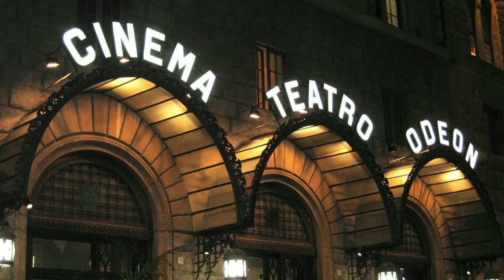12° Florence Queer Festival 2014 VIDEOQUEER Teologia Promiscua di Paolo Ferrarini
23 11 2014   SECONDA GIORNATA FQF
 (ltalia, 2014)
 Il video musicale 'Teologia promiscua' del regista e musicista Paolo Ferrarini, è un lavoro molto vicino alla video arte che fa da video all'omonima canzone tratta dal disco di Ferrarini Prolegomeni. Come ha detto lo stesso Ferrarini si tratta di un lavoro filosoficamente complesso e ambizioso.
Teleologia Promiscua, fa riferimento a una funzione cognitiva del cervello che fa vedere scopi e funzioni nella realtà anche dove non esistono. E' una cosa che inizia da bambini, ma che viene coltivata anche da adulti soprattutto in certi ambiti, come quello della superstizione e della religione.
Il video mette insieme immagini di riti e rituali che si trovano in giro per il mondo e una storia ambientata ai giorni nostri che parla di due adolescenti gay che si amano e che vengono spinti al suicidio.
Il film vuole quindi essere una critica agli aspetti più deleteri delle varie religioni e superstizioni che spingono gli uomini a comportamenti illogici e autodistruttivi.